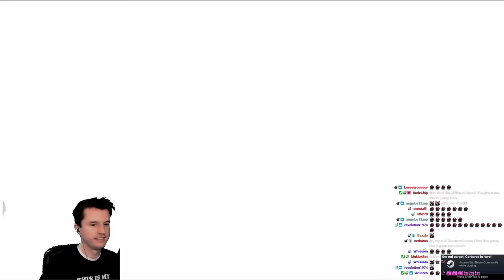Mukluk Plays Crypt of the NecroDancer Part 1